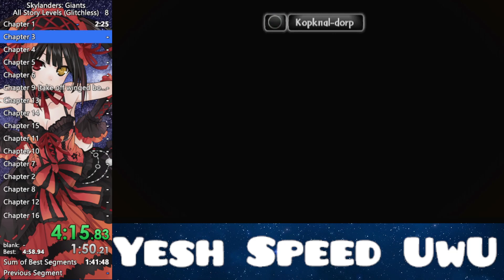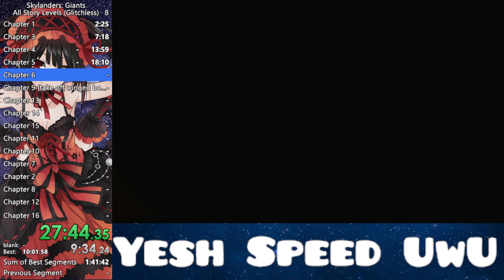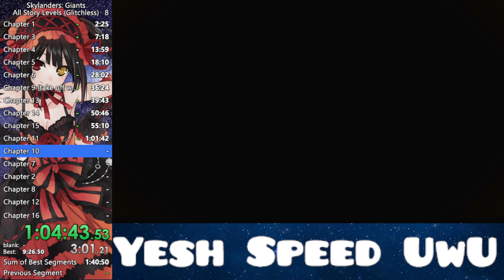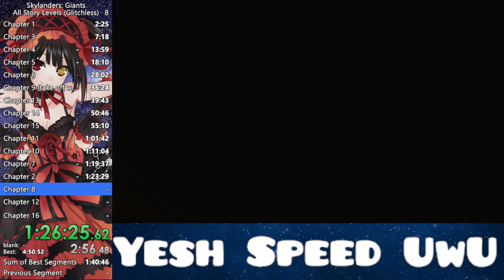Skylanders Giants All Story Levels Glitchless Speedrun in: 1:40:44 RTA | JensJ56